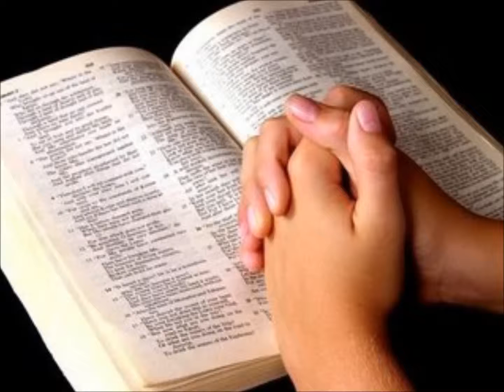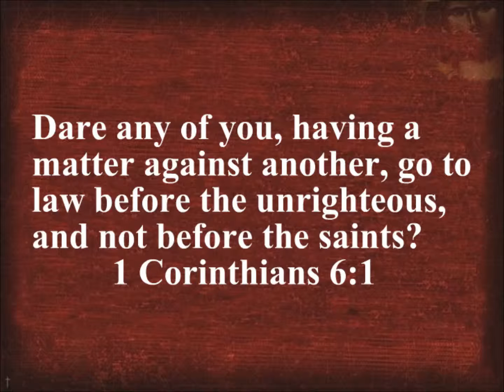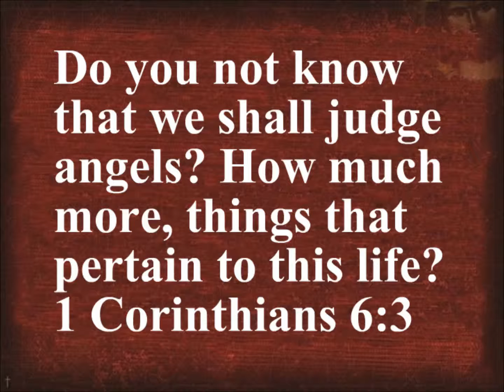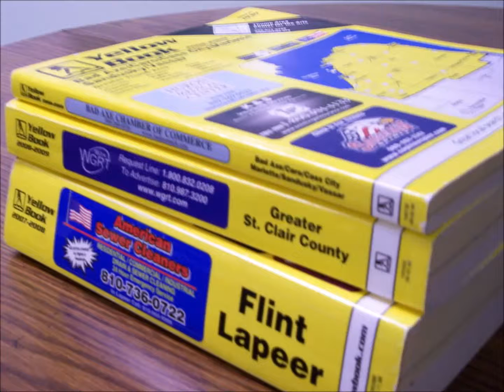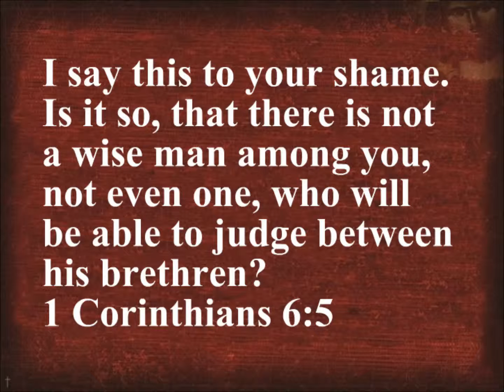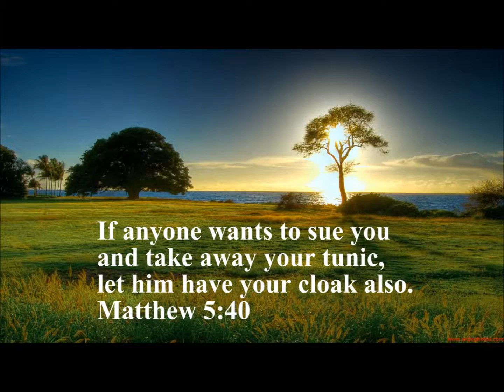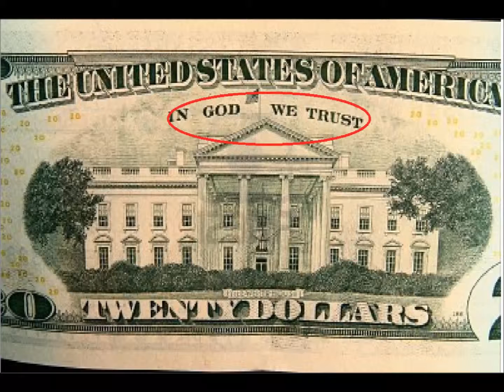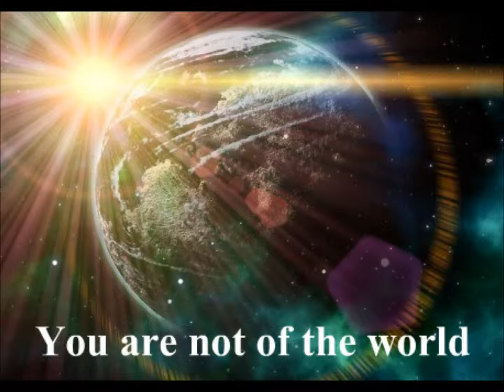Who's The Judge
1 Corinthians 6:1-11